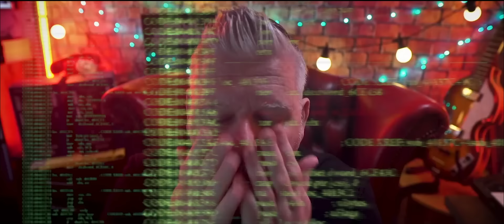Guest Thrown Off TV Show Duiring Censorship Debate | GB News Ban Michael Crick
GB News throw Michael Crick off their show, with Neil Oliver, during a debate about censorship. Were they right to do it??

GEAR ▼
▶ Sony 6100
▶ Rodecaster Pro II
▶ Stream Deck x 2
▶ Sony AX53
▶ Insta360 X3
▶ RE20 Mic
▶ Logitech K780
▶ Sennheiser HD215
▶ Logitech Brio Stream Webcams x 3

MUSIC COPYRIGHT ▼
I write and perform some of the music